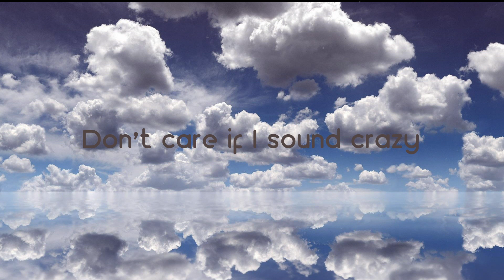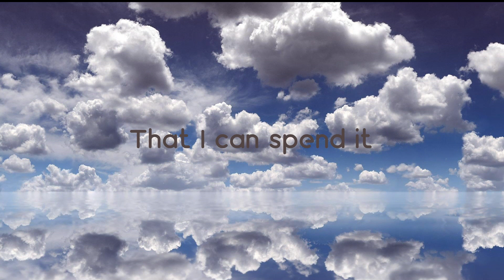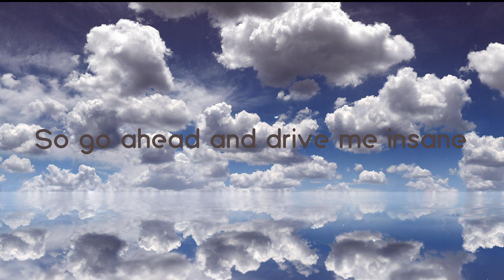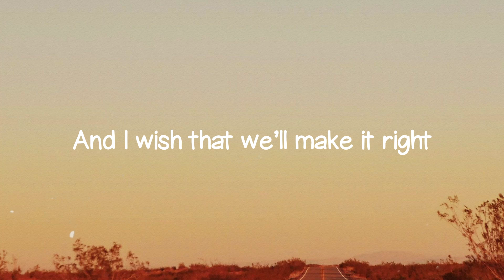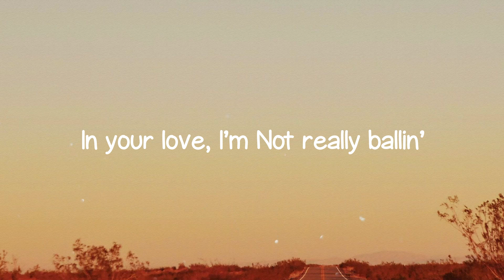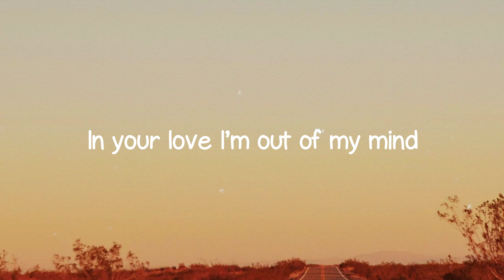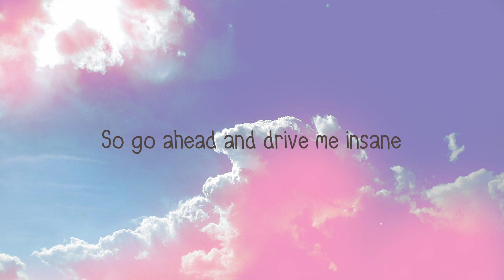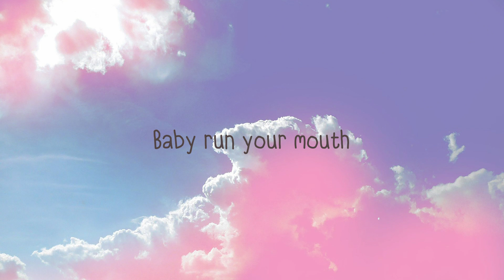Stuck with U - Ariana Grande, Justin Bieber /Lyric Song/ 💸